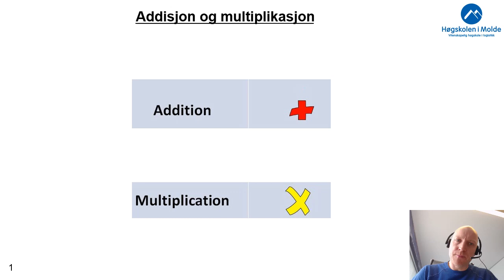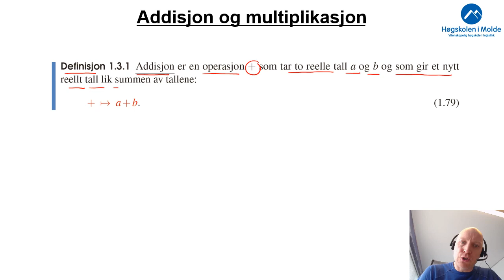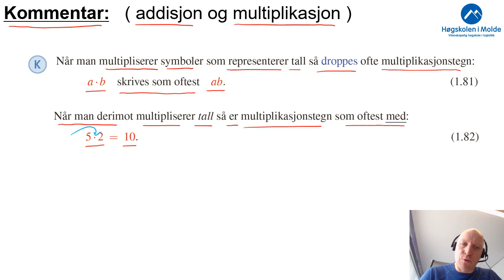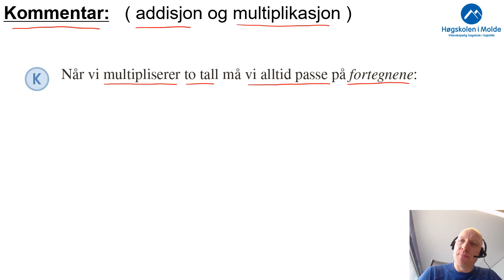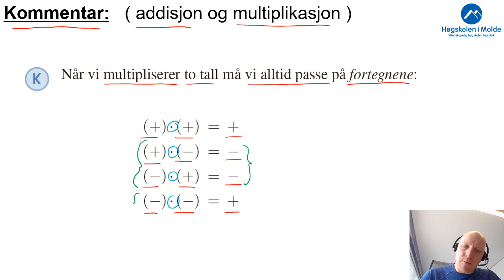Uke 1.3a Addisjon og multiplikasjon